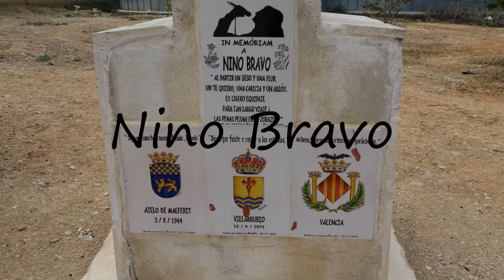How to Pronounce Nino Bravo?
How to say Nino Bravo? Learn the pronounciation Nino Bravo! How to Pronounce Nino Bravo. Expand your vocabulary, learn  words. Use this free pronunciation guide to practice words at a time. Learn for free. Thank you for viewing, please like or subscribe! hoe om te sê, si të thuash, እንዴት እንደሚናገር, wie sagt man, comment dire, come dire, como dizer, как сказать, nasıl denir, cómo decir, 怎么说, πώς να το πω, hoe zeg je.